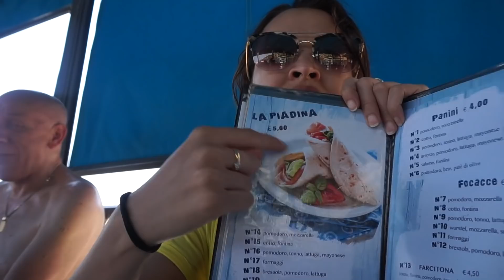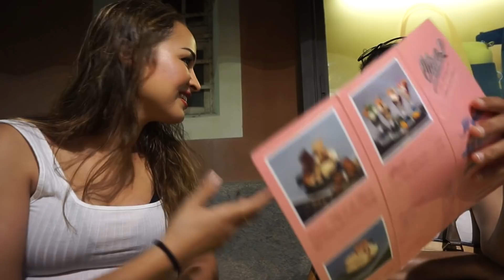يوم مع زوجي وخالتي 😁أخيب صفة فإكرام /تحدي/ ضحك ونشاط 🤣شوفو كيفاش رسمني الرسام ☹️